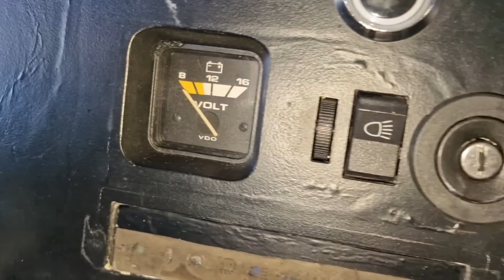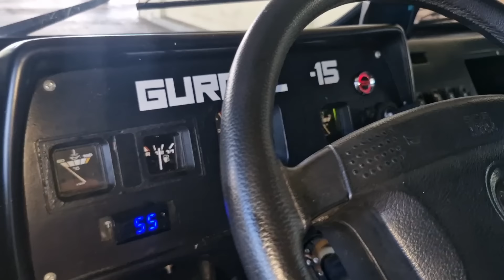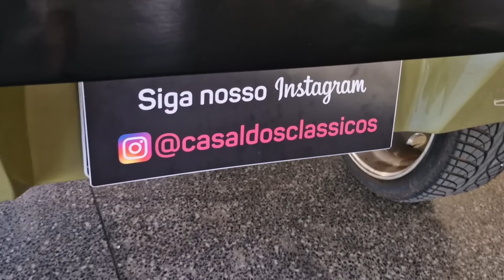GURGEL X-15 COM MOTOR V8 DE BMW!!!